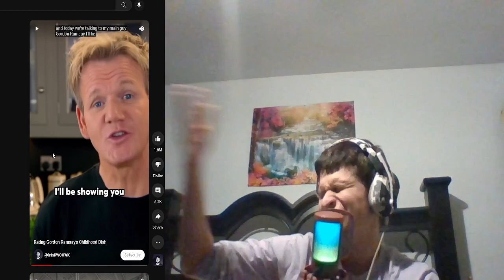Gordon Ramsey's favorite dish recreated | Reaction